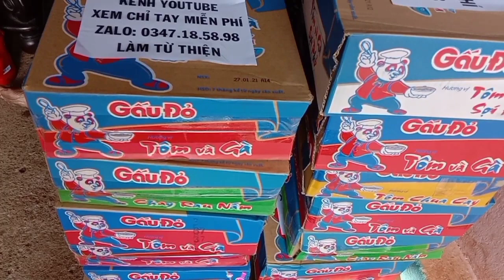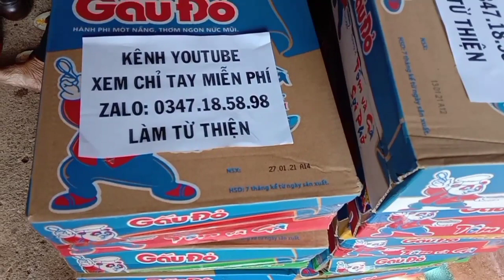Hướng Dẫn Xem "Vân Tay Mắt Phật" Vân Tay Khổng Tử, Vân Tay Mắt Phượng. ZaLo 0347185898